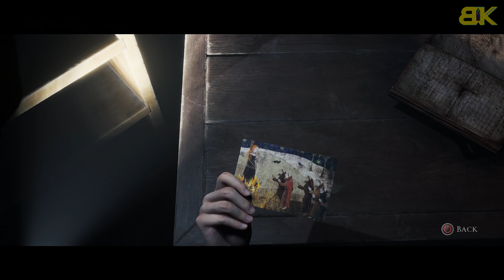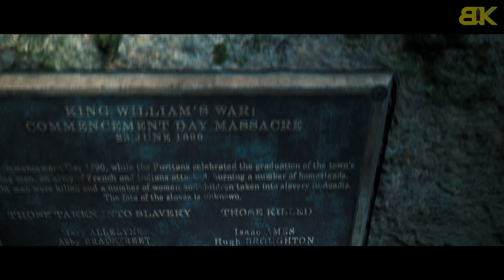The Dark Pictures Anthology: LITTLE HOPE Gameplay Walkthrough Part 6 [4K 60ᶠᵖˢ PC]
LITTLE HOPE Walkthrough Gameplay Part 6 [4K 60ᶠᵖˢ PC]

Release Date: 30 October 2020
Genre: Interactive drama, survival horror
Mode: Single-player, multiplayer
Platforms: PC /PlayStation 4 /Xbox One
Developer: Supermassive Games
Publisher: Bandai Namco Entertainment